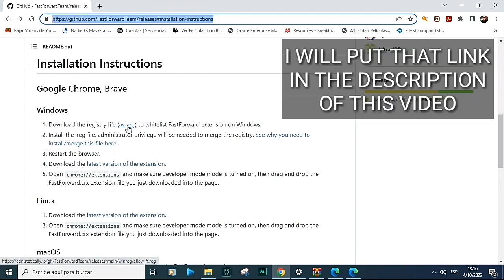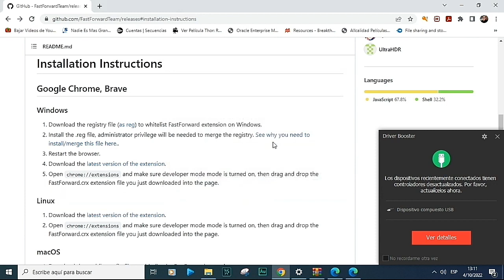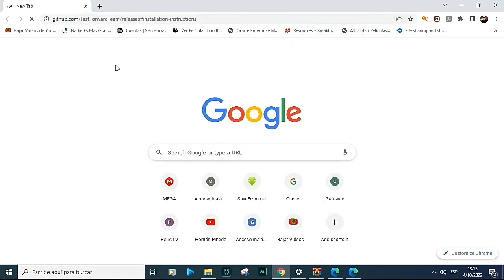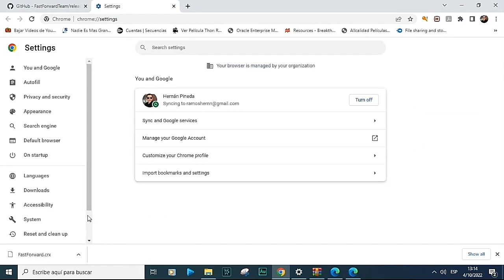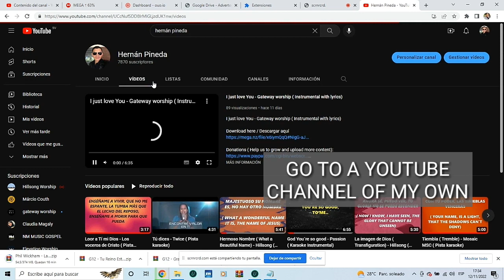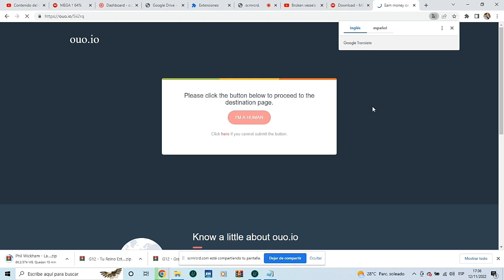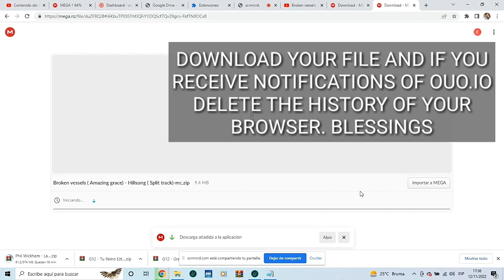How to skip shortened links automatically ( 2,022) ouo.io